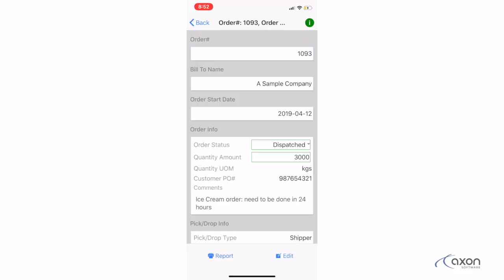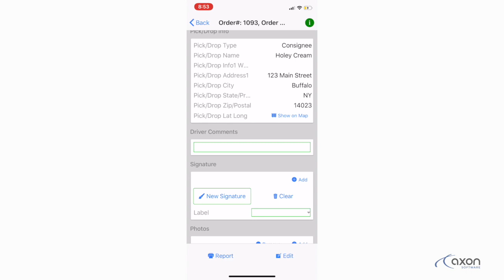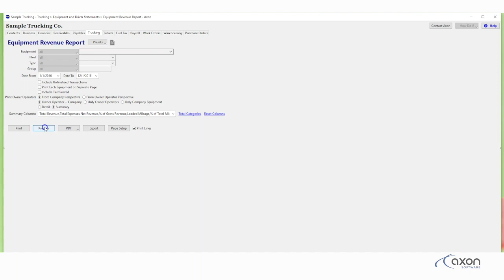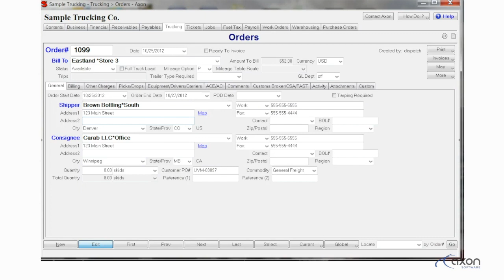Trucking Software Review – Roadex Services Ltd. (Jeremy) of Saskatoon, SK – Axon Software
- Jeremy from Roadex Services talks about their experience with Axon Software.
Find out what Real-Time Totally Integrated Trucking Software can do for you. Business doesn't have to be so tough.